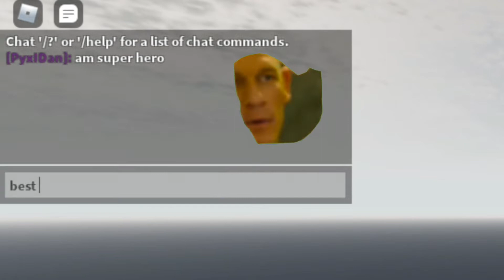The Roblox Spiderman Experience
😄Follow me😄

😳 sub plz xd😳

Who am I? Well I'm your daily content guy I upload a lot of content to different games a lot of tower of hell and other games my name is game changer please consider subscribing because I spend hours on these videos it would be lovely to see new subscribers!😳